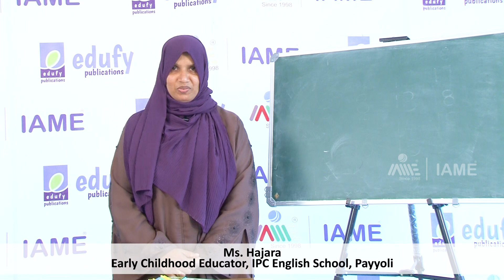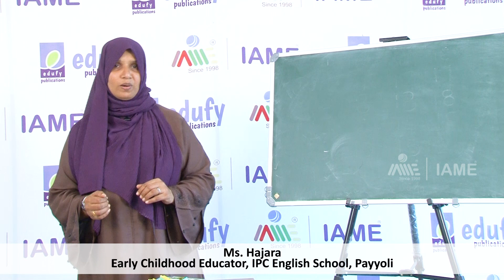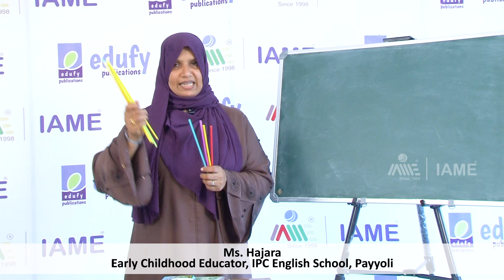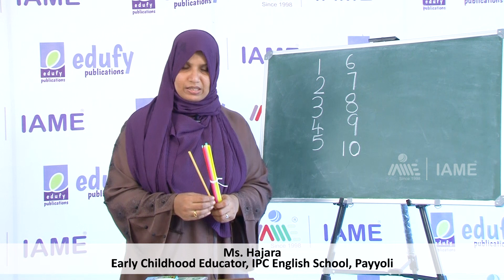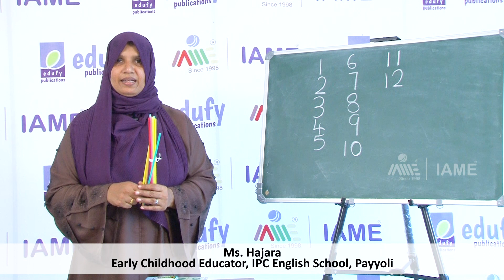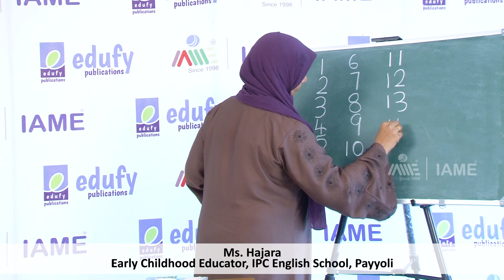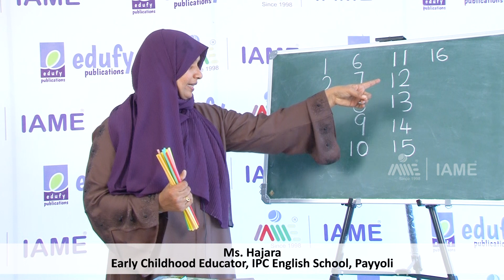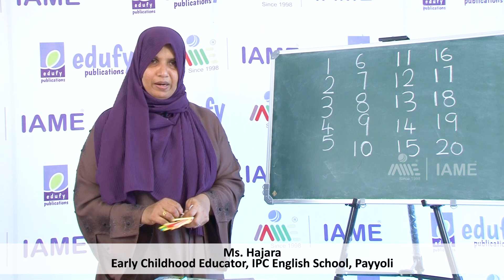IAME Ivy Kids & Pearls and Buds UKG Mathematics Part 4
Class By: Ms. Hajara,
Early Childhood Educator, IPC English School, Payyoli